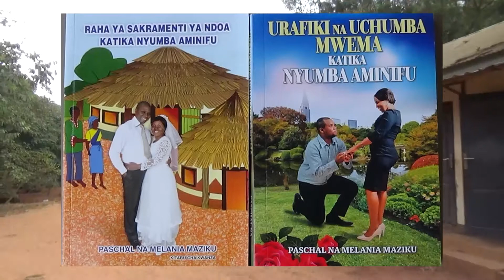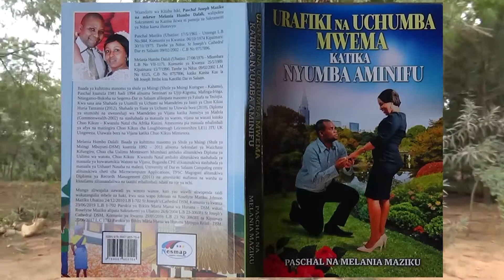KUJIAJIRI Kuna TIJA SANA, UKIVUKA Changamoto hizi tu WEWE TAJIRI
WanaNyumba Aminifu wameendelea kuzichambua nyufa au Changamoto zinazowasonga Wananchi katika Familia zao, Ni ukuta wa Nne yaa Kazi na changamoto zake. Hapa zimechambuliwa changamoto za Kujiajiri na namna zinavyoweza kuwa chanzo cha migogoro katika familia pengine kusambaratisha kabisa Familia.